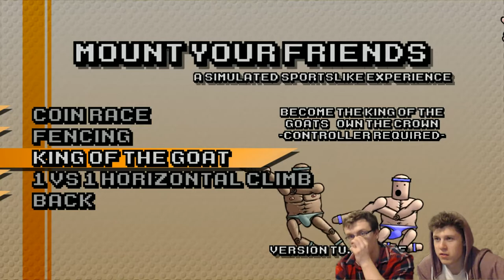[Neil vs Dan] - Mount Your Friends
Neil and Dan are pitted together in pure competitive multiplayer action! Each video the two compete for the prize of complete and disputable victory.